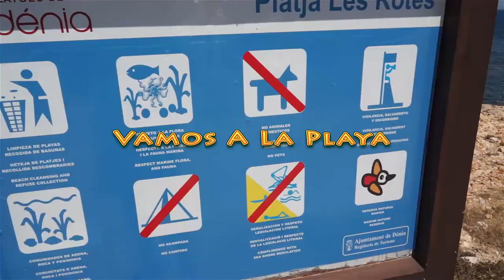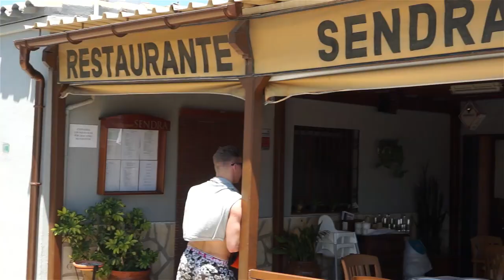Las Rotas de Denia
The rocky beaches in Dénia - Costa Blanca - Spain